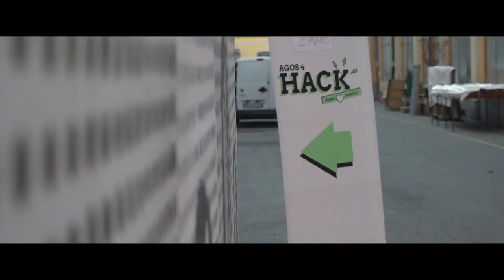AGOS4HACK il video: Milano, 18-19 novembre, Cariplo Factory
AGOS 4 HACK, promosso da Agos e organizzato da Codemotion, è stato il primo hackathon pensato per rivoluzionare il mondo del credito. 75 partecipanti tra developer, web designer, esperti UX/UI, marketer, con 10 mentor, si sono riuniti presso Cariplo Factory per semplificare e rendere più efficace l'accesso ai prodotti e ai servizi offerti ai clienti Agos attraverso una mobile experience innovativa. A ciascuno dei due team vincitori sono andati €5000 in buoni Amazon.